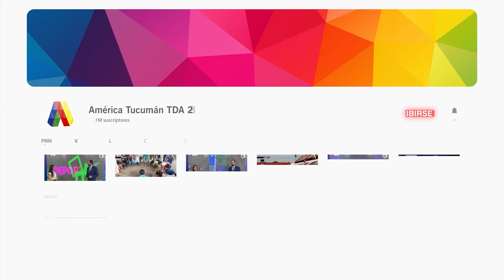JAVIER TULA EN VENGA LA TARDE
Momento musical